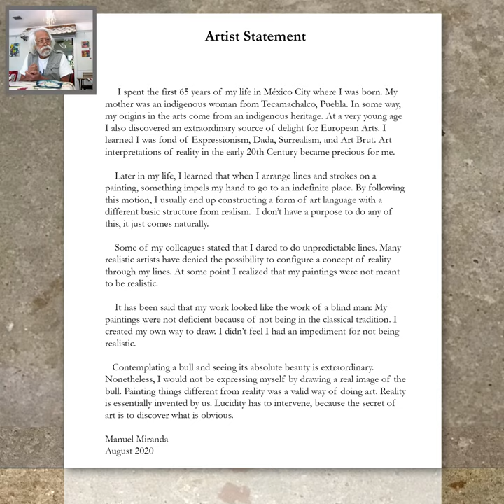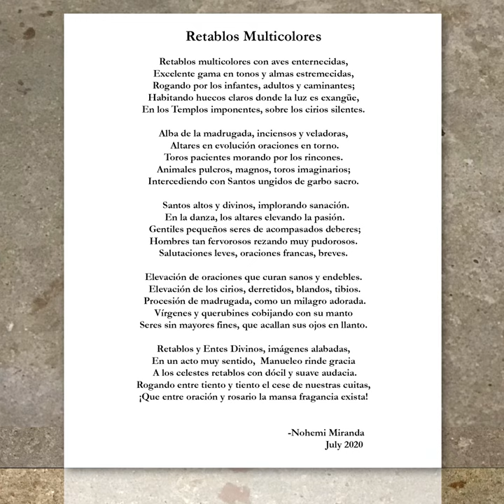Manuel Miranda Art - August 2020 - Online Art Exhibit - Retablos - At "Mi Vida Loca Gallery"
Virtual Art Show by Manuel Miranda from South Texas for the month of August 2020 at "Mi Vida Loca Gallery" in Corpus Christi. Mark Clark is the owner and curator of the Gallery. The exhibit consists of Mexican-inspired Ex-votive Offerings (also sometimes referred as Retablos) seen from a contemporary perspective. The artworks were created during the later part of 2019 and the early part of 2020. The theme of the Ex-Votos range from saints, sacred animals, and gratitude for everyday miracles, and the Mexican tradition of painting retablos to emphasize spirituality as a response to enduring hardship.